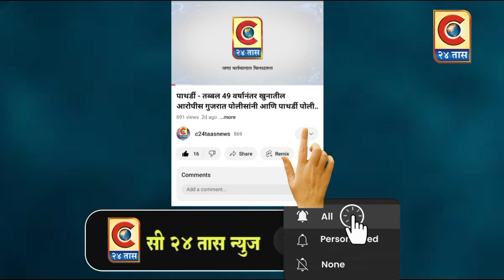देवळाली प्रवरा- हिंदुहृदयसम्राट बाळासाहेब ठाकरे यांच्या जयंतीनिमित्त ठाकरे गटाच्यावतीने उपक्रम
राहुरी शहरातील संत गाडगे महाराज आश्रम शाळेत आज सोमवारी हिंदुहृदयसम्राट बाळासाहेब ठाकरे यांच्या जयंतीनिमित्त  राहुरी तालुका शिवसेना ठाकरे गटाच्यावतीने विविध सामाजिक उपक्रम राबविण्यात आले.